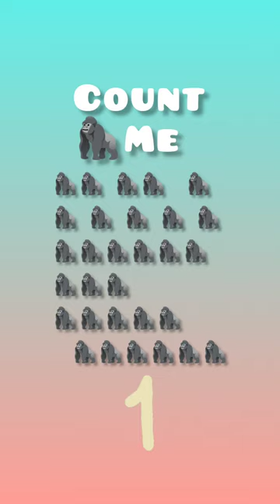COUNT 🦍| KIDS GAMES 2023 | CHILDREN TOYS YOUTUBE VIDEOS | NEW CARTOON SHORTS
KIDS GAMES 2023 | CHILDREN TOYS YOUTUBE VIDEOS | NEW CARTOON SHORTS
Add Fun in your kids life join our kid's channel for funny moments video, best kids Toys video, etc.